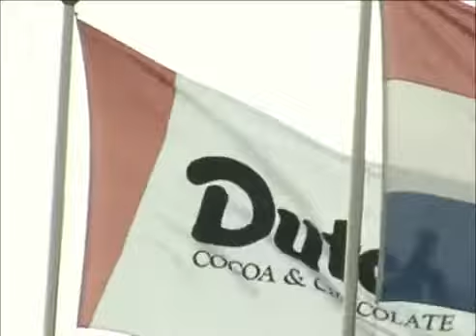ROLLERFORKS® - Slip-Sheet Attachment - Trans Pallet Operations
In the food industry, the use of plastic pallets is obligated through hygiene regulations (HACCP). But the investment costs of plastic pallets are high and therefore the total number of the pallets needs to be limited. The plastic RF-Pallet, on the other hand, is only used inside the production area and can save you a lot of money. The pallet has an extra set of synthetic slats on the upper deck and the ROLLERFORKS ® perfectly fit between them.